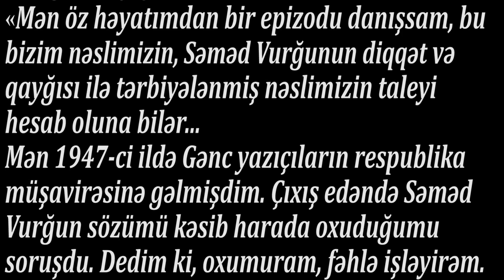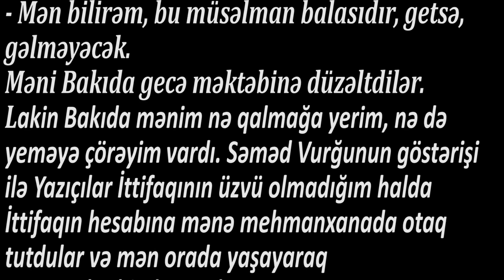Ədəbiyyat 6 Əliağa Kürçaylı müəlliflə tanışlıq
Əliağa Kürçaylı
«Mən öz həyatımdan bir epizodu danışsam, bu bizim bütün nəslimizin, Səməd Vurğunun diqqət və qayğısı ilə tərbiyələnmiş nəslimizin taleyi hesab oluna bilər...
Mən 1947-ci ildə Gənc yazıçıların respublika müşavirəsinə gəlmişdim. Çıxış edəndə Səməd Vurğun sözümü kəsib harada oxuduğumu soruşdu. Dedim ki, oxumuram, fəhlə işləyirəm. O dedi:
- Fəhləliklə şairlik bir yerə sığmaz. Gəl sənədlərini universitetə ver.
Dedim ki, mən onuncu sinfi qurtarmamışam, məni universitetə götürməzlər...
Oradakılar məsləhət gördülər ki, mən rayona qayıdım, orta məktəbi bitirim, sonra gəlib universitetdə təhsilimi davam etdirim. Lakin şair razılaşmadı. Dedi:
- Mən bilirəm, bu müsəlman balasıdır, getsə, gəlməyəcək.
Məni Bakıda gecə məktəbinə düzəltdilər. Lakin Bakıda mənim nə qalmağa yerim, nə də yeməyə çörəyim vardı. Səməd Vurğunun göstərişi ilə Yazıçılar İttifaqının üzvü olmadığım halda İttifaqın hesabına mənə mehmanxanada otaq tutdular və mən orada yaşayaraq gecə məktəbində oxudum»